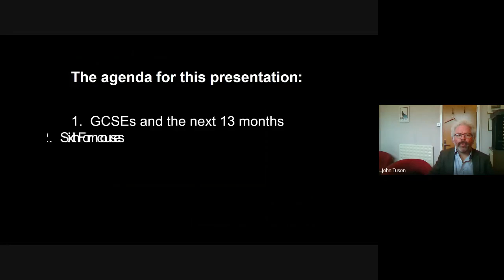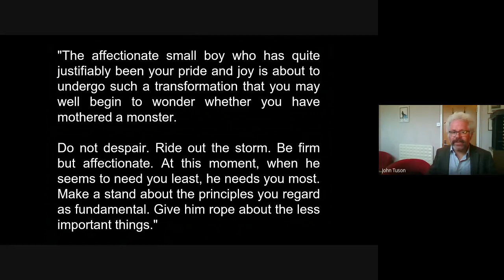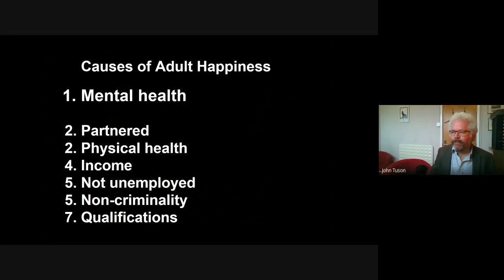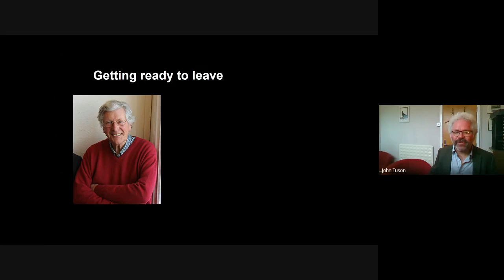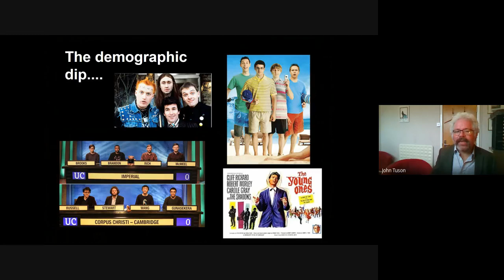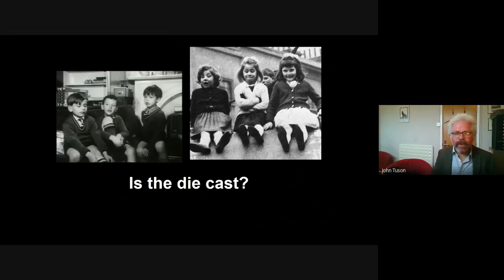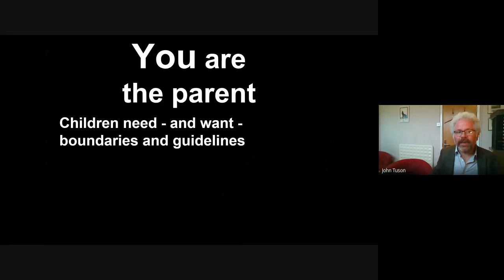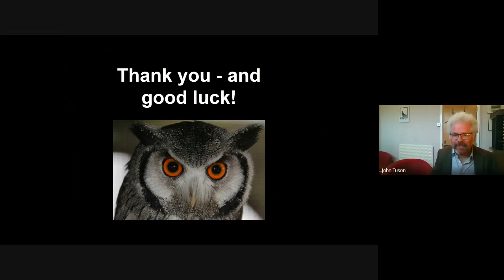Lower Fifth and the years ahead...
As Bede's Lower Fifth pupils start to look towards their future, Mr Tuson considers what lies in wait for them over the coming year, and beyond.

Bede's Senior School
John Tuson, Deputy Head